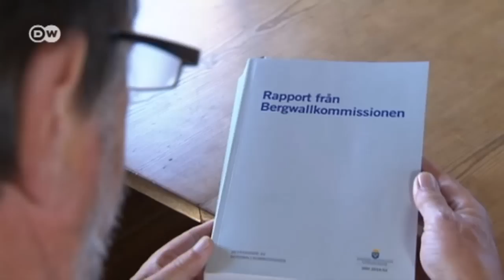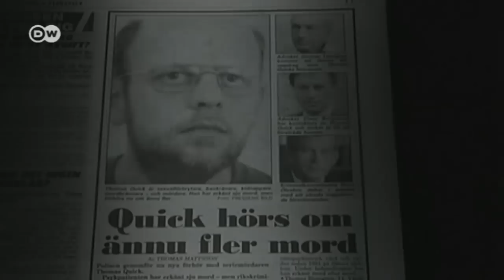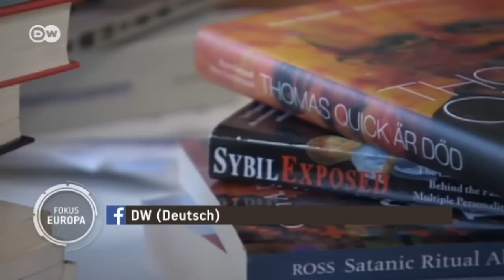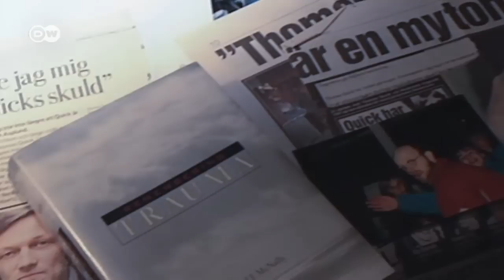Schweden: der Fall Quick | Fokus Europa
Sture Bergwall galt lange als Schwedens gefährlichster Serienmörder. Er hatte unter dem Namen Thomas Quick gestanden, mehr als 30 Menschen getötet zu haben. Doch dann stellte sich heraus, dass das frei erfunden war - Bergwall wollte Aufmerksamkeit.